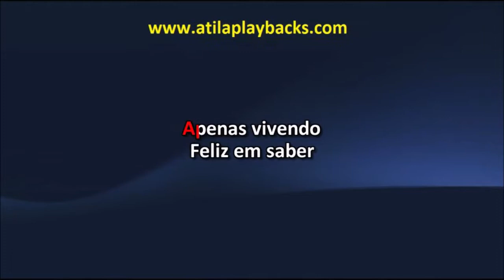Heloisa Rosa Amigo Íntimo